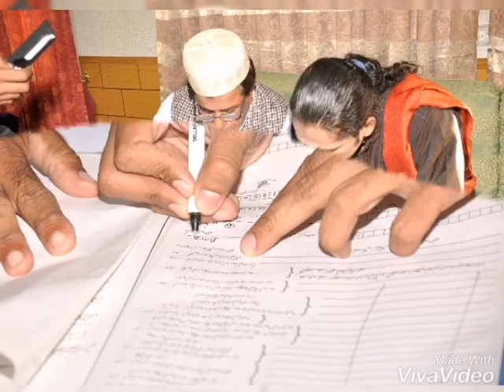Nikah anniversary moments